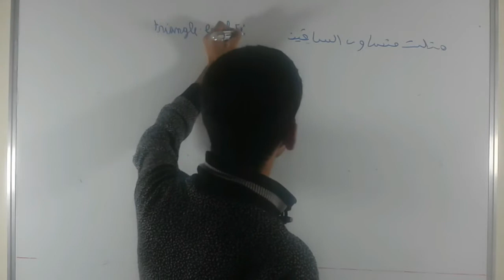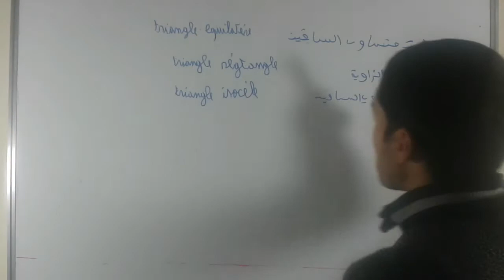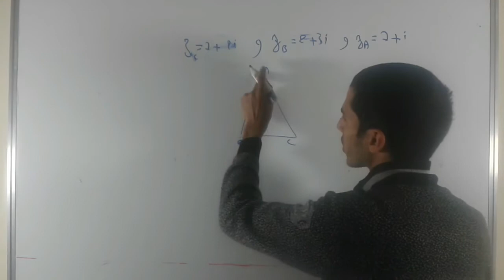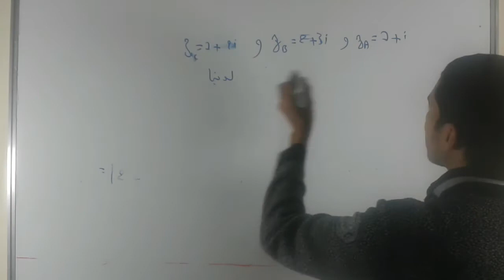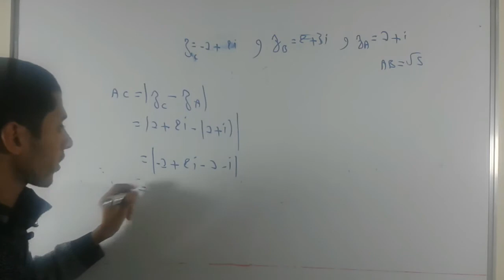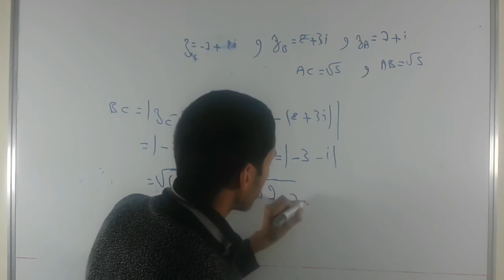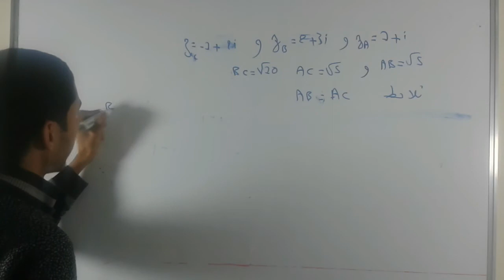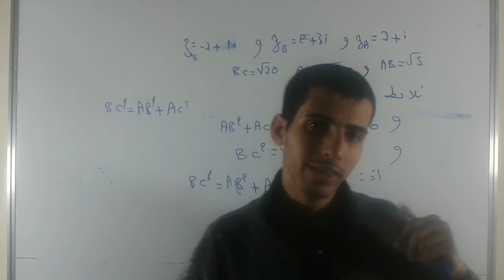الأعداد العقدية الجزء 14